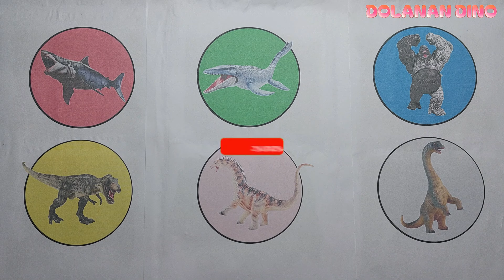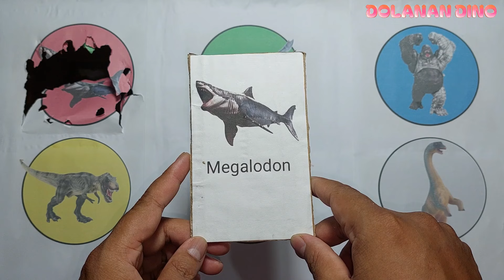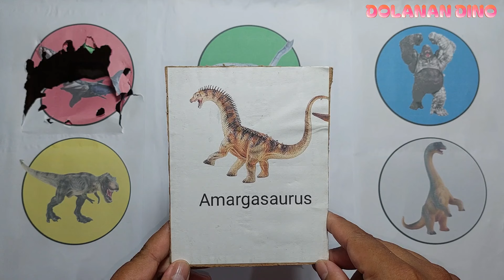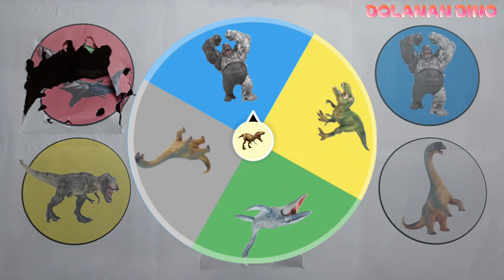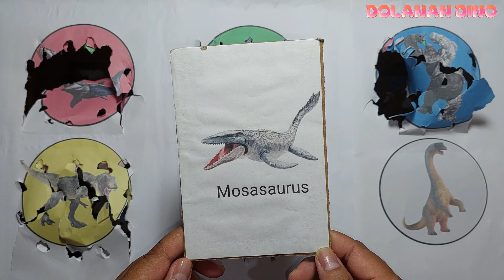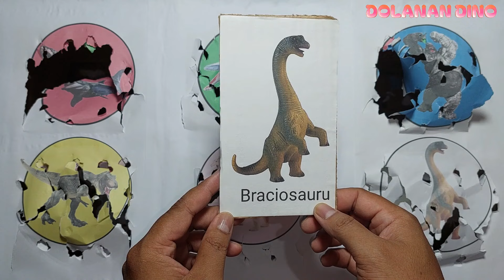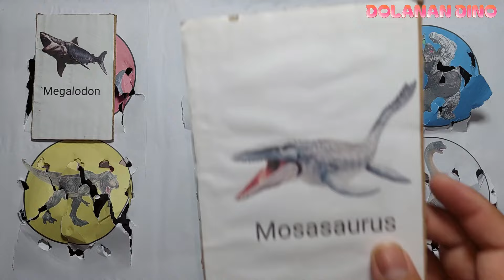Satisfying Jurassic World Evolution 2 ; Trex vs Megalodon vs Mosasaurus, Kong, Amargasaurus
Satisfying Jurassic World Evolution 2 ; Trex vs Megalodon vs Mosasaurus, Kong, Amargasaurus, Brachiosaurus

Hunting found Jurassic world evolution 2. Jurassic world dominion, t-rex, animal revolt battle simulator, found dinosaurus, spin wheel dinosaurus toys, Jurassic world.